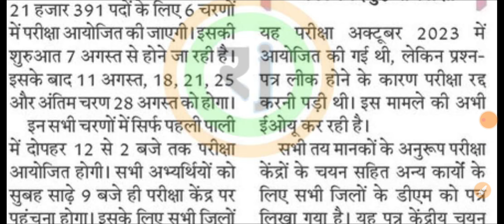Breaking news : सिपाही बहाली परीक्षा 7 अगस्त से 6 चरणों में होगी परीक्षा !public_carier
नमस्कार दोस्तों PUBLIC CARRIER YOUTUBE CHANNEL पर मै VINOD SHARMA आपका  कतई दिल से स्वागत करता हूँ। आप इस यूट्यूब चैनल के माध्यम से रोजगार से संबंधित सभी अपडेट प्राप्त कर सकते हैं । वह भी बिल्कुल निशुल्क। आपको इस यूट्यूब चैनल के माध्यम से आपकी तैयारी के लिए क्लासेस दी जाती है।  जिससे आप लोगों को लाभ प्राप्त हो सकता है । तो आप हमारे यूट्यूब चैनल के माध्यम से तैयारी कर सकते हैं। धन्यवाद Instagram Facebook Page पर Follow करें। संपूर्ण हिंदी TRICK से GK  topic Wise REASONING : सम्पूर्ण Exercise ट्रिक से हिंदी : MCQ प्रशन / Exercise Wise हिंदी में पर्यायवाची शब्द ट्रिक से RATIO AND PROPORTION : अनुपात एंव समानुपात & WORLD HISTORY TOPIC WISE // इतिहास हिंदी : रचनाएं और उनके रचनाकार INDIAN CONSTUTION // भारत का संंविधान Public carrier telegram FOR BUSINESS & PROMOTION ENQUIRY - G-MAIL - ~ 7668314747 ➤ Helpline number :-✆ 🔔 WHATSAPP ONLY ✔️ 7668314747🆘 Helpline Connect🆘 ☎️ For any help,  please call us at 📞 , 📲whatsapp on  FOLLOW US : YOUTUBE CHANNEL TELEGRAM ~ FACEBOOK Instagram.. Twitter~ ➙➙➙➙➙➙➙➙➙➙ Channel keyboard :- Public carrierVinod sharma gPublic Carrier#publiccarrier#vinodsharma#public_carierDISCLAIMER Video is for educational purpose only.